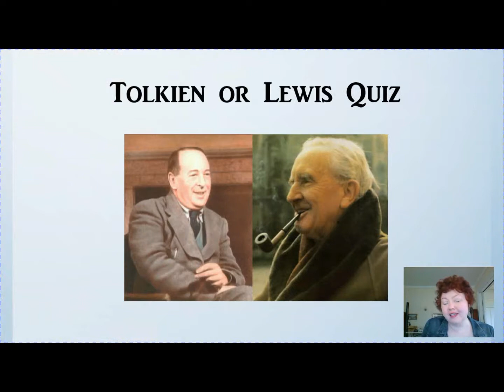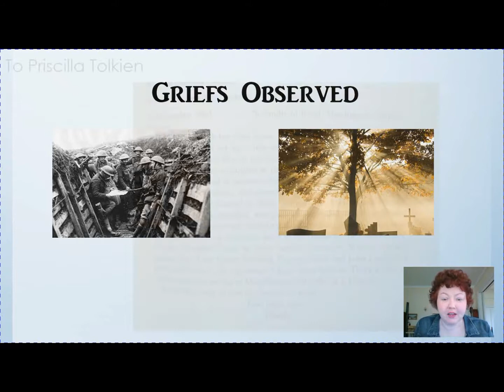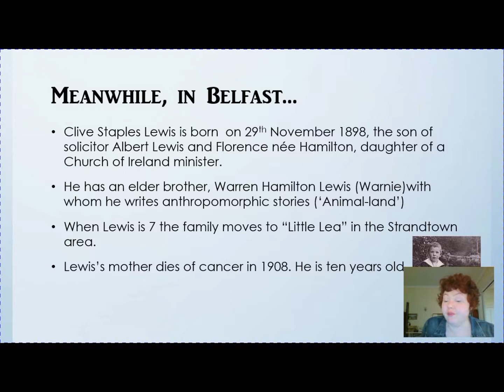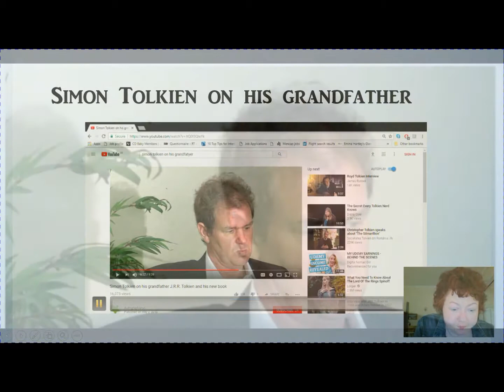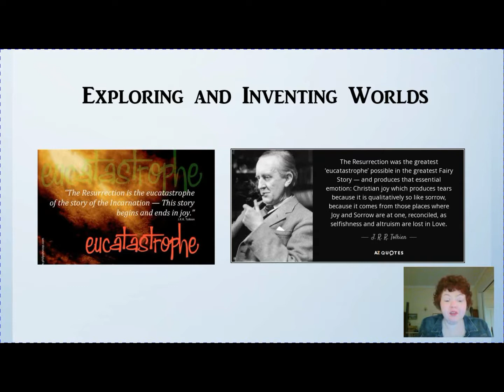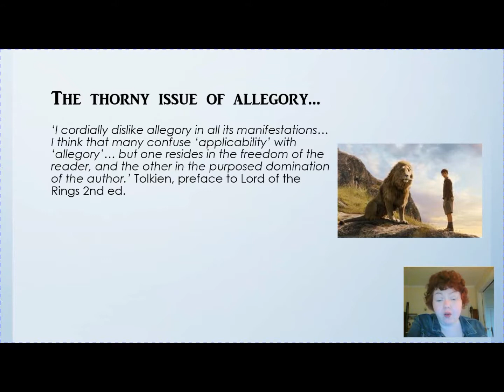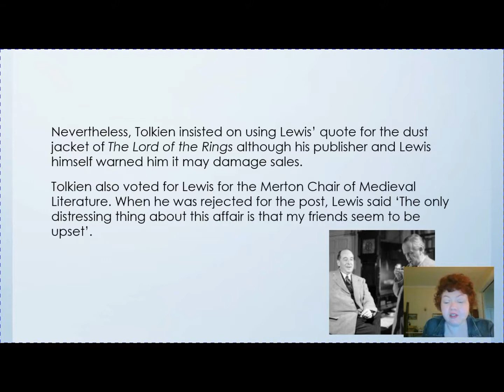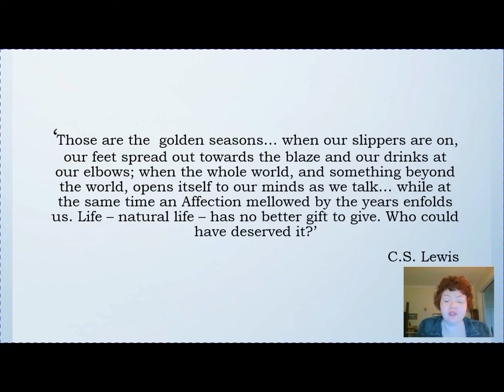J.R.R. Tolkien & C.S. Lewis: A Legendary Friendship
J.R.R.TOLKIEN AND C.S. LEWIS: A LEGENDARY FRIENDSHIP

Discover the moving story behind a legendary friendship. Based on a lecture I gave in the C.S. Lewis Festival in Belfast in 2018 but updated. Discover how Lewis was instrumental in the publiction of The Lord of the Rings and why J.R.R. Tolkien wasn't pleased when Lewis dedicated The Screwtape Letter to him.